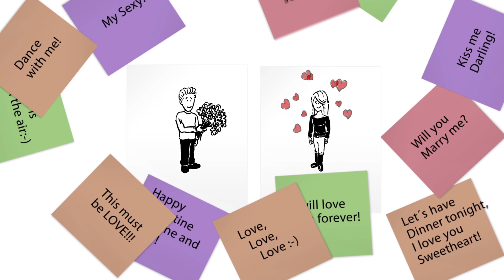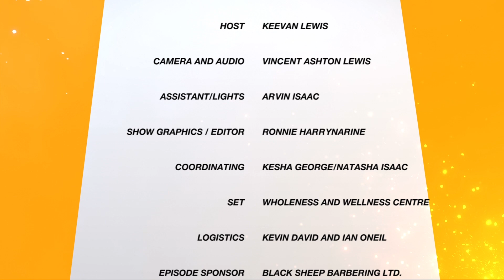Couple Up TT: SEASON 1 Episode 2 : Reynard and Aneesa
Couple UP is a novel video series geared at promoting healthy relationships and marriages. Our aim is to highlight real couples in real relationships by sharing engaging stories and experiences in their relationships. The series is managed and produced by a dynamic team of seven (7) young entrepreneurs.  Hop on board as we take Couple UP global.